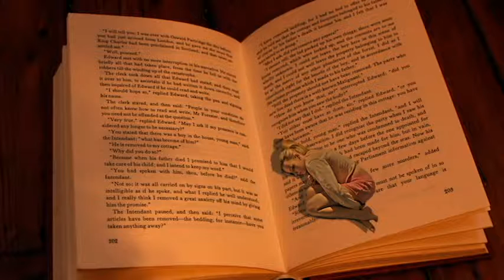bones of a wing - spoken poem